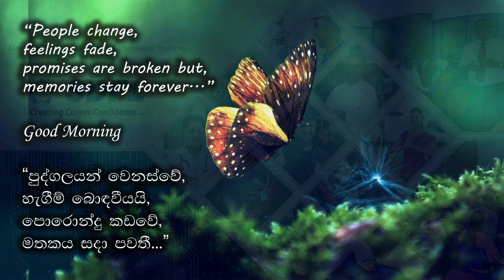Thought of the day 19/05/2020